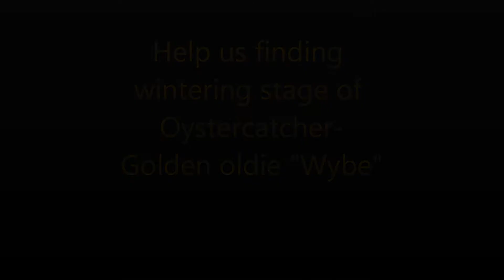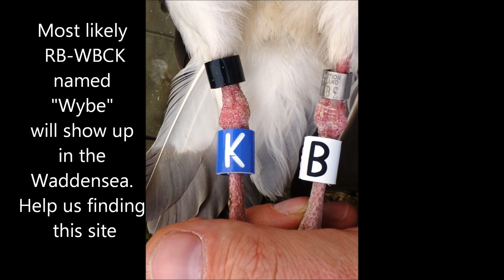Help us find Oldie "Wiebe", RB-WBCK at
This Oystercatcher over 30-years old was colourmarked at Earnewâld, Fryslân in the Netherlands